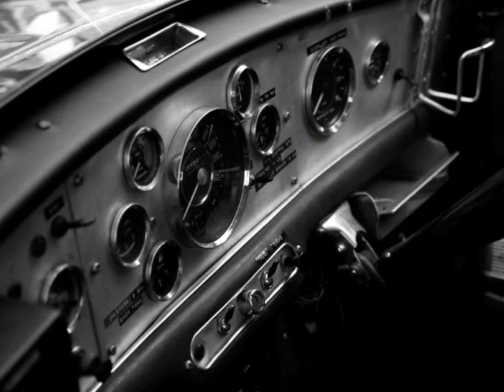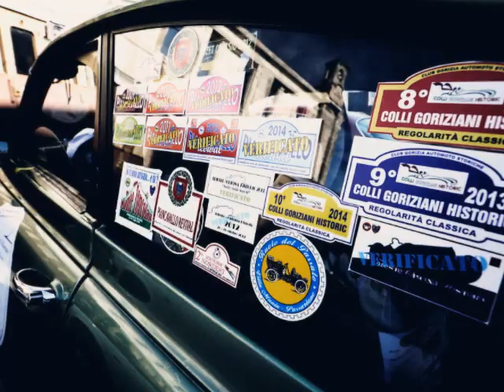Concorso fotografico Trieste Opicina Historic 2014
Il “Club dei Venti all’Ora” in collaborazione con mc59.com, ha organizzato il concorso fotografico “Trieste Opicina Historic”, che si è svolto venerdì 29 e sabato 30 agosto, con ritrovo presso il Museo Ferroviario di Trieste in Campo Marzio.